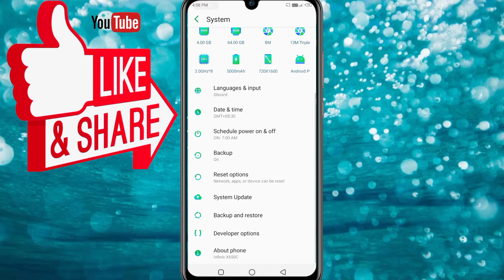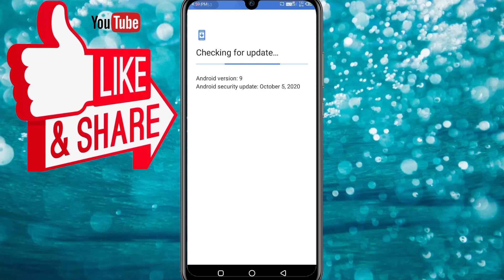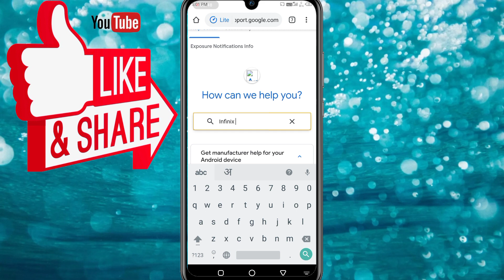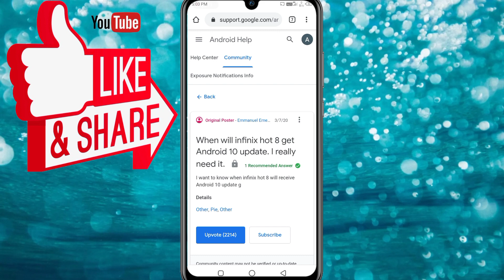✅Infinix Hot 8 Android 10 Update//infinix Hot 8 official Android 10 Update 🔥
infinix Hot 8 Android 10 system update kaise kare
infinix Hot 8 system update.

# infinix hot 8 hidden features

infinix hot 8 Android 10
infinix hot 9 android 10 update
infinix hot 8 Android 10 version

infinix hot 8 new android update
infinix hot 8 new update

infinix hot 9 hidden features

infinix hot 9 pro hidden features

infinix hot 9 price india

infinix 4s hidden features

infinix mobile update

infinix hot 8 unlock pettern

infinix hot unboxing video

infinix hot 8 ka screen lock unlock kaise kare

infinix hot 8 kaise system update kare

infinix hot 8 hide app

infinix hot 9 unlock ptettern
infinix hot 9 hide app
infinix app lock eneble
infinix hot 8 hot 9 hot 9 pro hidden features

infinixhot8officialupdate
infinix Android 10 update
infinix Android 10 update india
infinix 10 android update
infinix hot 8 Android10 update
infinix hot me Android 10 upda...
infinix mobile new update
infinix hot 9 hidden feature
infinix hot 9 pro hidden feature
infinixhot9 infinix hoti
infinix hot 9 price
infinixhot 9 pro price
infinix ka karanaa phone le
infinix 4s new update 8
infinix 4s android 10 update
infinix 4s official update may

00:00 Introduction
54 Infinix Hot 9 Series Unboxing
:56 Infinix Hot 9 Series Build Quality
19 Infinix Hot 9 Series Ports/Buttons
03:59 Infinix Hot 9 Series Specifications
23 Infinix Hot 9 Series OS (UI)
05:23 Infinix Hot 9 Series Sensors
0036 Infinix Hot 9 Series Audio/Video
05:54 Infinix Hot 9 Series Features
006 Infinix Hot 9 Series Performance
007 Infinix Hot 9 Series Camera
008 Infinix Hot 9 Series First Impressions

Infinix Hot 8 Hidden Features/Hide App/App Lock/
infinix hot 8, infinix hot 8 tips and tricks, infinix hot 8
tricks, infinix hot 8 review, infinix hot 8 camera, infinix
hot 8 tips and tricks in hindi, infinix hot 8 features,
infinix hot 8 tricks in hindi, how to enable screen
pining in infinix hot 8, infinix hot 8 technical, tips and
tricks of mi a3, google lens, how to use google lens,
how to use app lock, app lock, infinix hot 8 app lock

Infinix Hot 9 Tips & Tricks | 40+ Specia
Infinix Hot 9 Tips & Tricks | 40+ Special Features

Hello Friends, in this video I have explained tips and
tricks of Infinix Hot 9 which can also be called as
some special features of Infinix Hot 9, or Hidden
features of Infinix Hot 9, or best features of Infinix
Hot 9. These all are the features of XOS 6.0 which
runs on Android 10.
infinix.hot.8.android 10 update
infinix hot 8 update Android 10
Android 10 hot 8 update
infinix hot8Android10